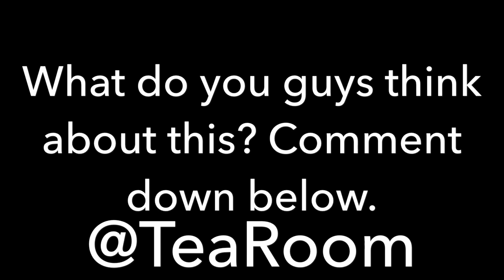XXXTENTACION GETS 7 MORE CHARGES ADDED TO HIS CASE AND ASKS FANS TO SHOW UP AND SUPPORT HIM!!!